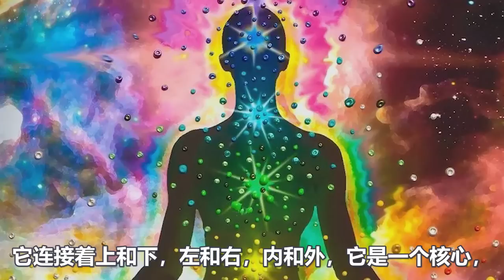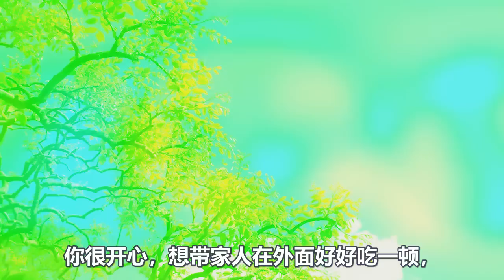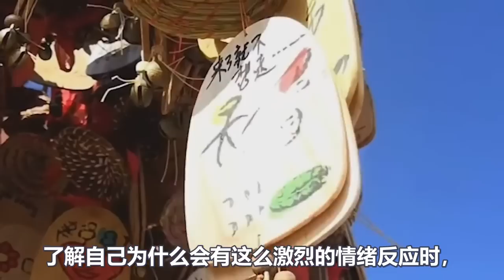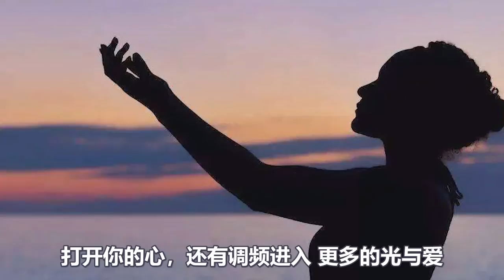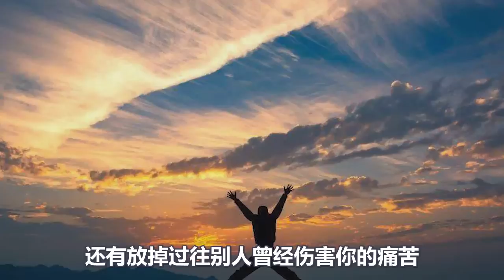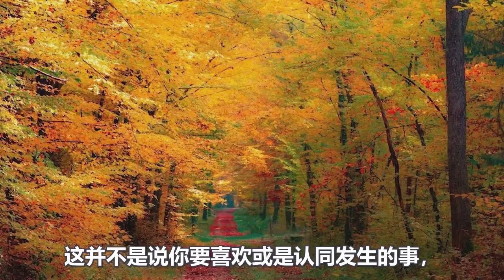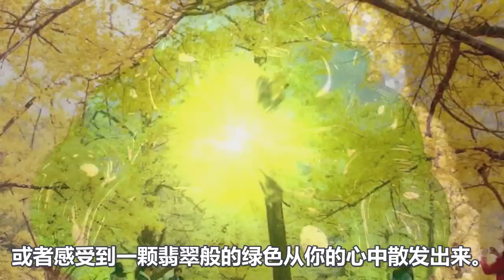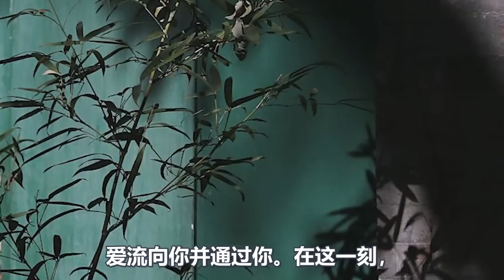身體七大能量開關：告訴你開啟心輪的19種方式，讓物質與精神相遇！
八月熱門視頻推薦
5: 《道德經》中蘊含的大秘密！你讀懂了嗎？若能悟透能成大器！能懂之人少之又少！
7:萬萬沒想到！人體80%能量通過眼睛流失，教你一個讓能量回流的簡單辦法 ！